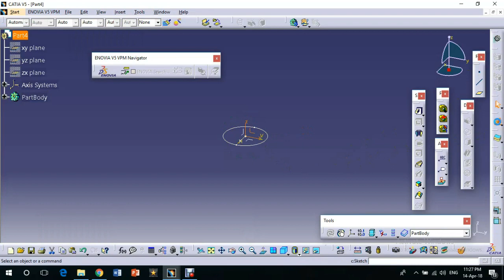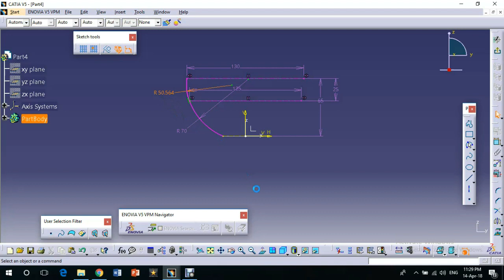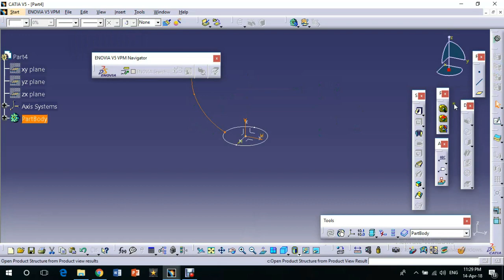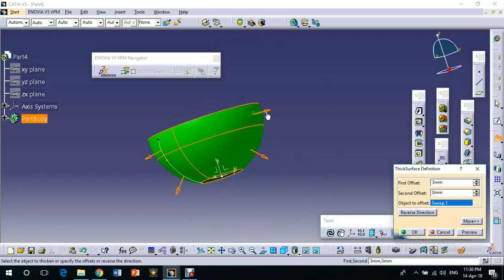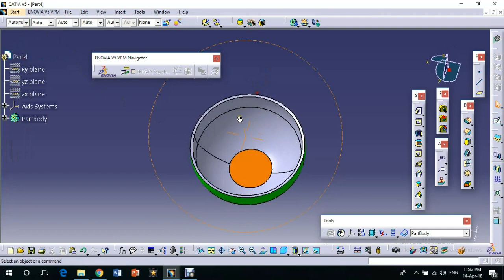cup design catia v5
catia cappuccino cup design

catia use of sketch,fill,sweep,thick surface,mirror,drafting,split

Cancel  Save changes CATIA DESIGN OF TONE KNOB

catia nut design with dimensions and drawing , m8 size thread